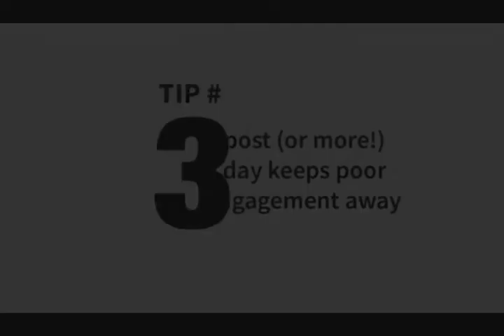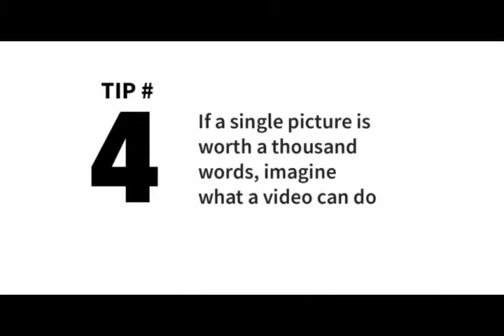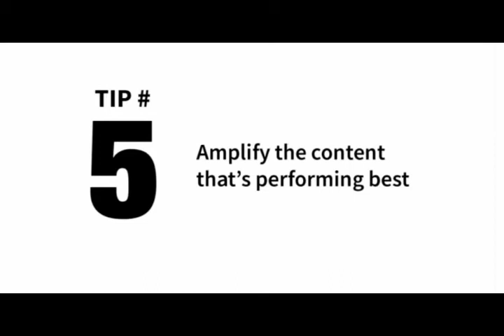🔺 Cómo tener más seguidores en tu página de Linkedin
Cómo hacer crecer la página de Linkedin de una empresa por 10 en 2 años.
Este es un ejemplo de Linkedin como consiguieron multiplicar por 10 en 2 años los seguidores de su página.

Mentoría

▶️ ¿ Quién soy ?